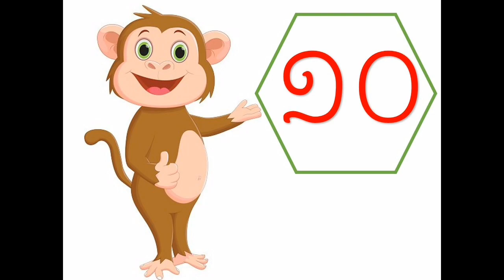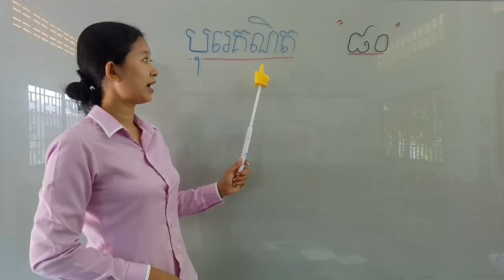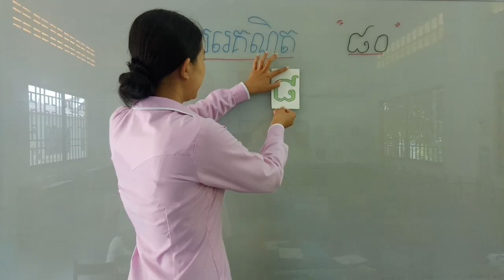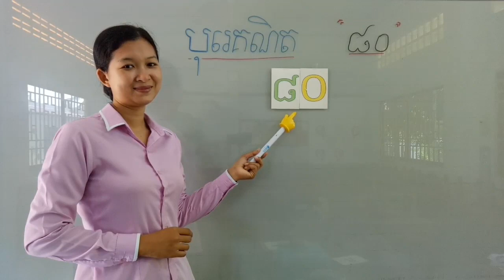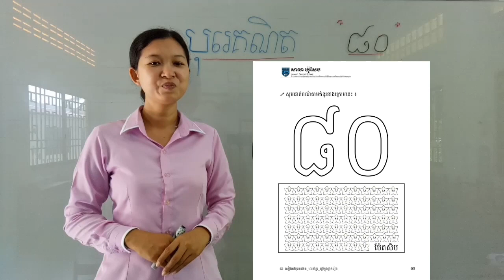13-2_ថ្នាក់មត្តេយ្យ1-បុរេគណិត-មេរៀន-ផាត់ពណ៌-៨០-ទំព័រ-46-13052020-joseph central school